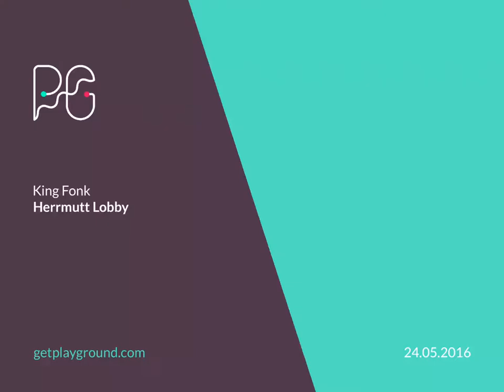Appgemixt : Musik mit Tablets, Lernoase Vahrenwald- Playground Gruppen-Improvisation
Produziert im Projekt "Appgemixt: Musik mit Tablets" in der Lernoase des Freizeitheims Vahrenwald
.. mithilfe der App "playyground" Powered by Herrmutt Lobby
Weitere Informationen zu dem Projekt (Blogbeiträge, Werkstattberichte, Download-Links zu erstellen Musikbeispielen finden sich auf der Projektseite
"Appgemixt: Musik mit Tablets" in der Lernoase des Freizeitheims Vahrenwald
... hier finden sich auch weitere Soundbeispiele!